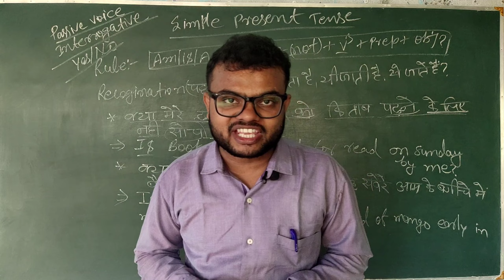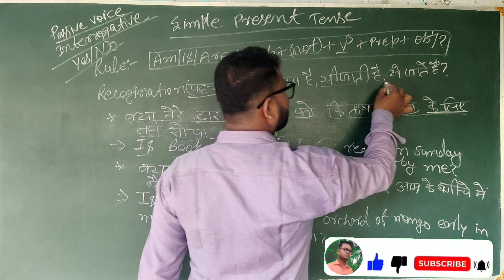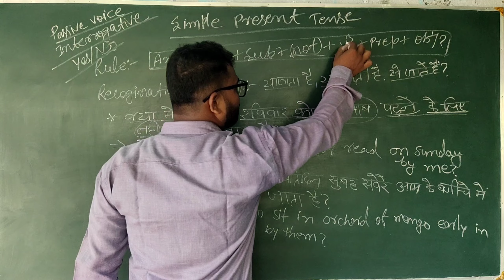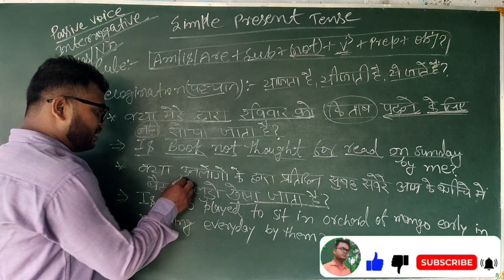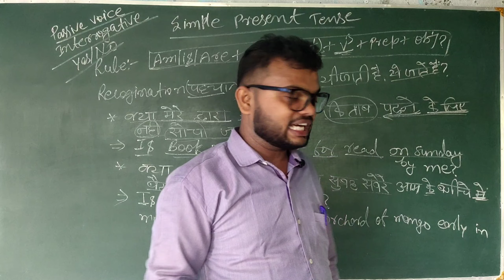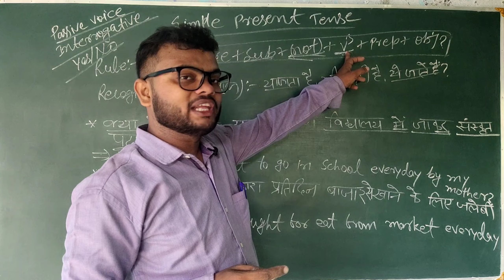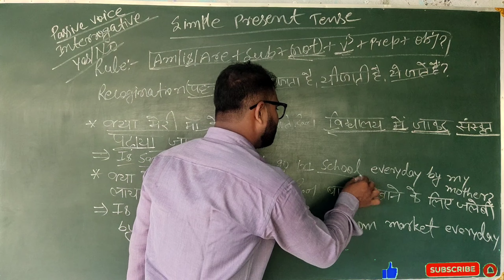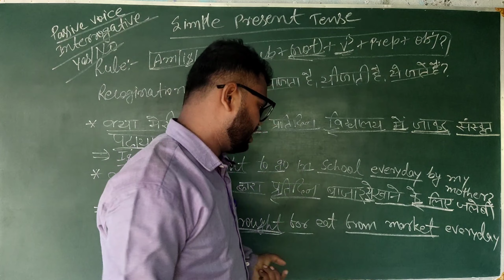Simple Present tense(part-3) Interrogative Yes/No sentence of Passive voice#SSC#CGL#PO#MTS#11th#12th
Simple Present tense(part-2) Negative sentence of Passive voice,Khan gs,alakh sir